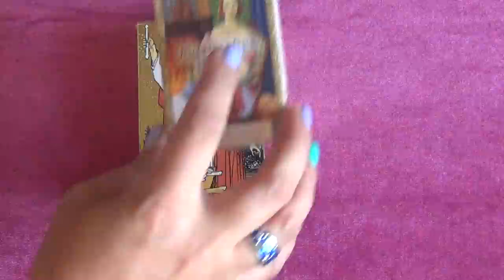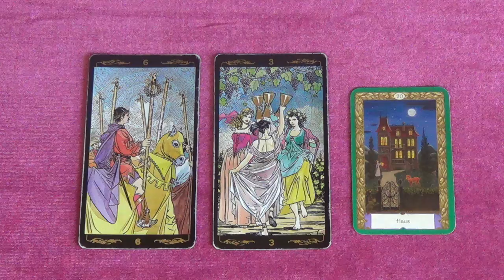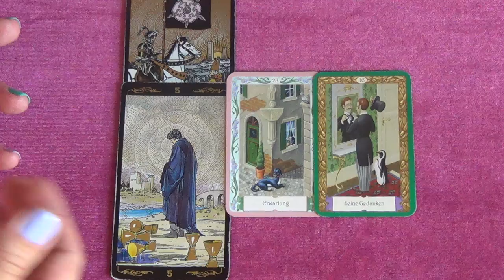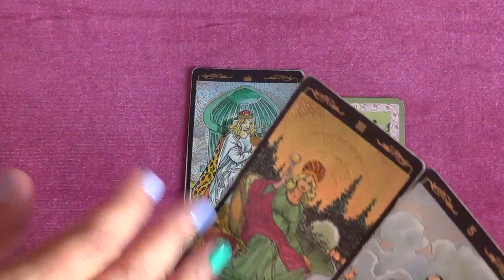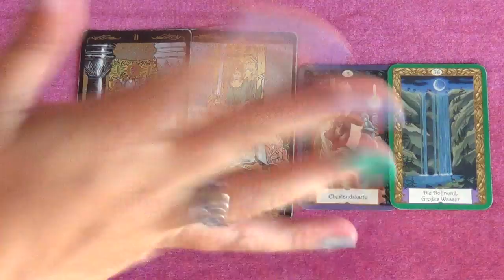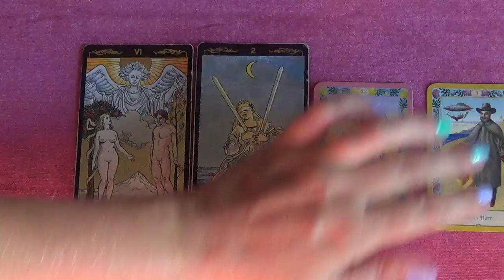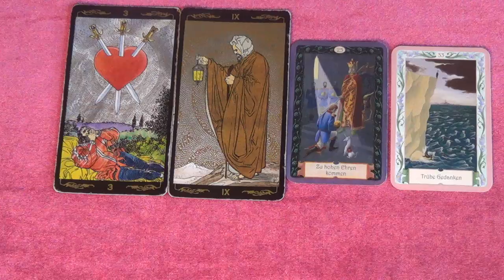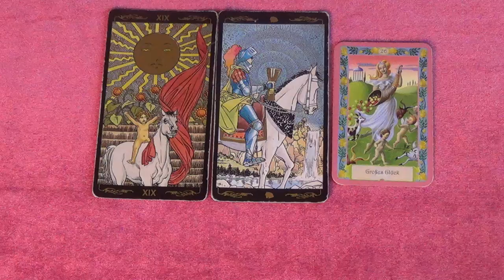Таро прогноз на выходные дни (23-24 сентября 2017)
00:01 - вступление
01:19 - Телец
04:40 - Близнецы
08:00 - Рак
12:23 - Лев
15:50 - Дева
17:59 - Весы
21:34 - Скорпион
25:24 - Стрелец
29:53 - Козерог
32:54 - Водолей
39:04 - Рыбы
42:52 - Овен

Использованы колоды Золотое Универсальное Таро (Роберто де Анджелис) и цыганские карты Мистический Киппер (Регула Элизабет Фихтер, Урбан Трёш).